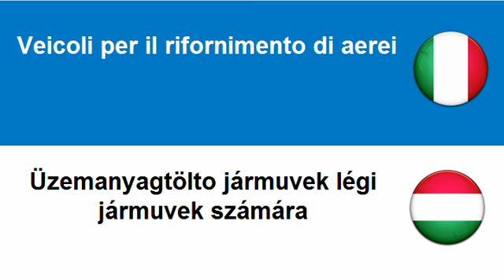Imparare l'Ungherese = Veicoli utilitari